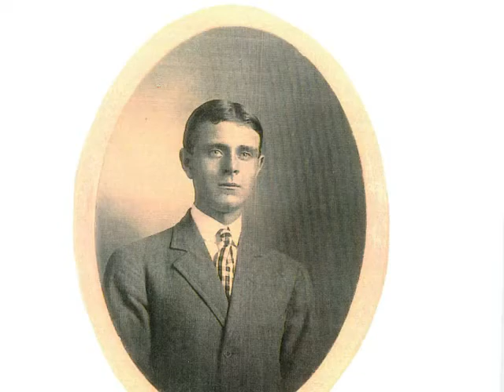Honoring Family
A short video honoring my family - both past and present